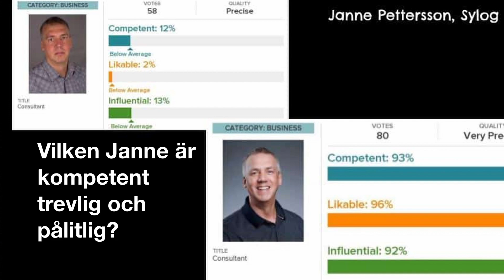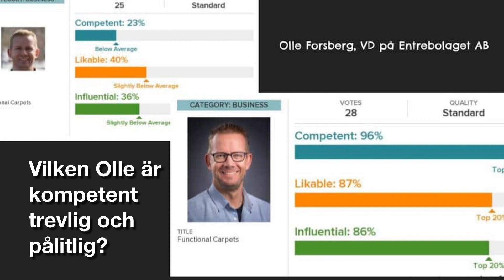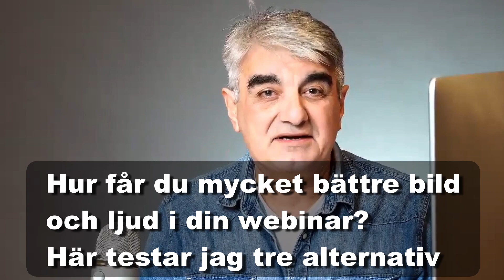Hur gör du ett bra första intryck i din webinar. Snåla inte med det!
Fotograf Jannis Politidis
Tänk dig att du äntligen får ditt paket med posten och när du har hämtat den märker du att kartongen är trasig och fläckig. Inget bra intryck! Din favorit produkt som finns där inne är kanske skadat eller har gått sönder.
Du älskar ju denna varumärke men den har helt ofrivilligt kopplats ihop med en negativ upplevelse.
Hur gör du när ditt varumärke råkar ut att kopplas med en negativ upplevelse?

Vi hade pratat tidigare om det första intrycket som människor får av våra profilbilder. Hela artikeln finns på
Nu är det dags att börja resonera om vilka första intryck lämnar vi genom vår rörliga bilder från en live sändning eller webinar till våra framtida kunder & samarbetspartners.

Att nätverka eller gå på ett möte är viktigt för oss som driver ett företag. Oftast lägger vi manken till och går en extra varv, fixa snygga rena kläder och till och med tvätta bilen. Det finns en anledning till det: Vi vill göra ett bra första intryck!
Hur resonerar vi då när vi ska ha ett möte digitalt och vi kommer att visa vårt ansikte på en skärm?
Kan det vara brist på kunskap eller struntar vi helt och hållet om vilken bild vi visar utåt?
Jag hade gjort en liten guide när jag märkte att folk inte hade en tanke om hur det såg ut på bild.
Jag tänkte att det är lika bra att jag som kan lite mer om detta börjar upplysa om vad ska man göra och vad ska man inte göra. Målet var att den personen som visar upp sig på en skärm kommer att uppfattas som proffsig, pålitlig och trevlig redan INNAN hen öppna munnen.

Jag betonade att det är inte mycket begärt från de andra att kunna se ditt ansiktet, kunna höra vad du säger och förstå. Den lilla guiden handlade om att du som ska sända LIVE

Ha bra ljus så att man se ditt ansiktet och framförallt ögonen
Undvik fönster bakom dig som skapar motljus
Ha ren och snygg bakgrund, ingen behöver se tvättkorgarna eller växterna.
Använd en bättre webcam eller ännu bättre en kamera.
Lita inte på din webcams mikrofon. Du behöver bra ljud.
Ha alltid kameran i ögonhöjd
Sitt i en miljö utan buller
Zooma in kameran till porträtt läge/närbild. Man måste kunna se dina ögon.Porträttfotograf med studio i Stockholm-Vasastan. Jag har jobbat som porträttfotograf  i Vasastan- Stockholm sedan 1988.
Fotograf & nätverkare.